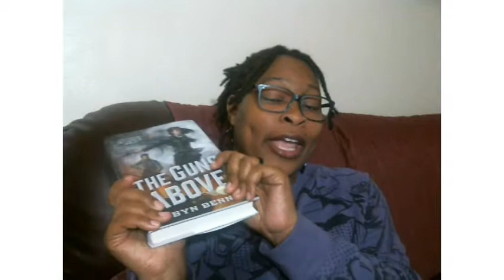2018 Reading Challenge #1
2018 Reading Challenge #1

60 publications and 60 books is not the same thing. Good, ‘cause I plan on beating my Goodreads challenge again. Be sure to stick around for my next video about my February graphic novel read-a-thon.